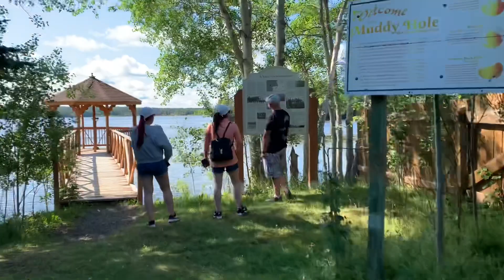Newfoundland second day🐥🐣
Newfoundland trip.